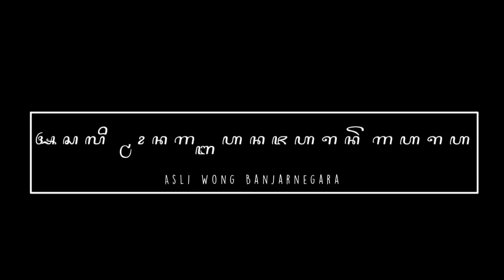kuda kepang ,|| begini jadinya medem masal || Ebeg jambu sidakangen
janturan ebeg jambu sidakangen